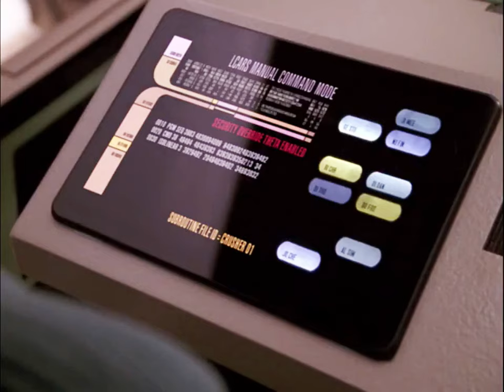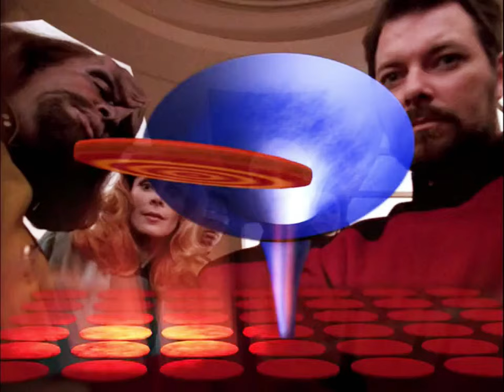Star Trek Next Generation - Hypnotized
(Warning : Strobe Flashing Light)
Star Trek Next Generation
Episode :  The Game
The crew is bewitched by a
Devious alien game.